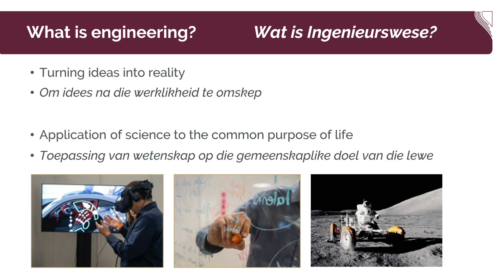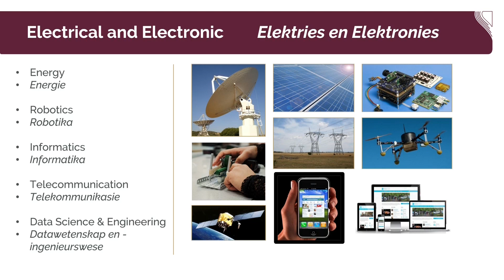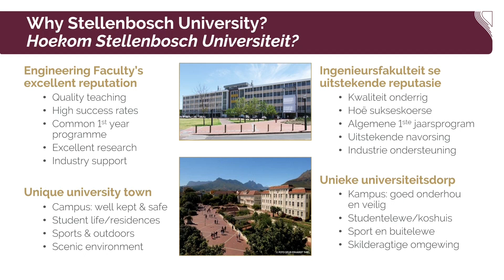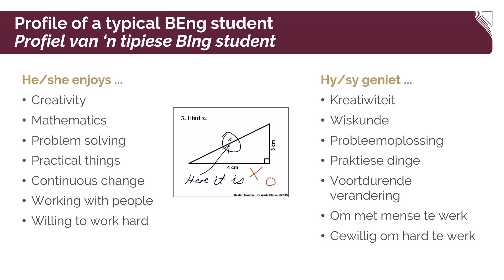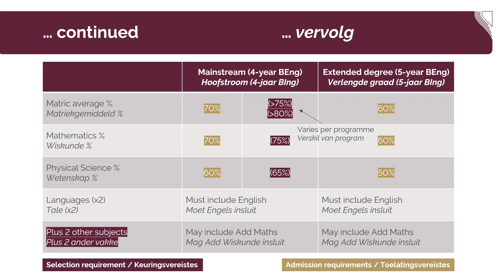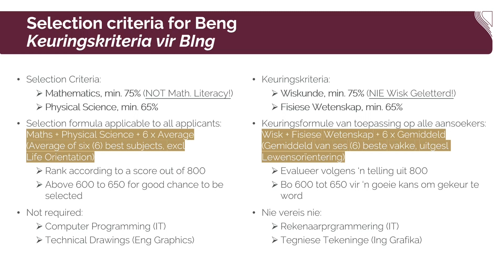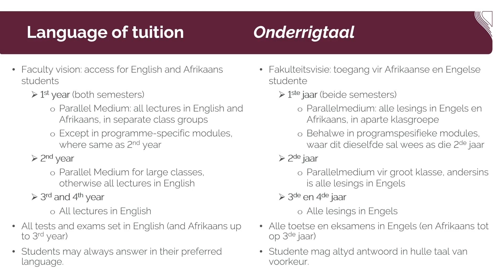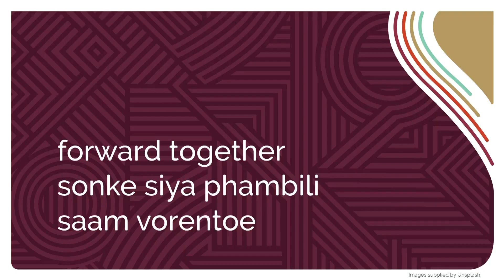Faculty of Engineering - Stellenbosch University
Faculty of Engineering at Stellenbosch University - Prof Wikus van Niekerk